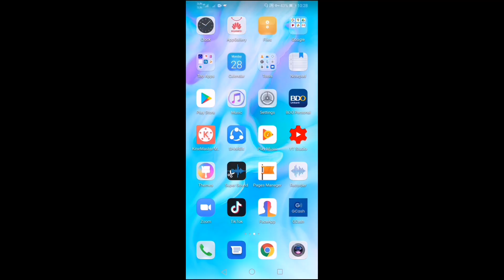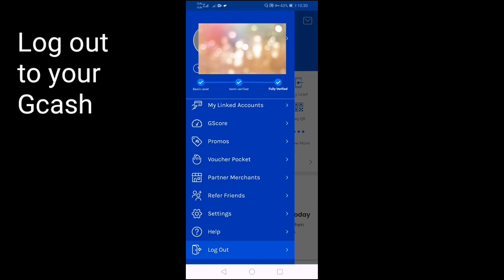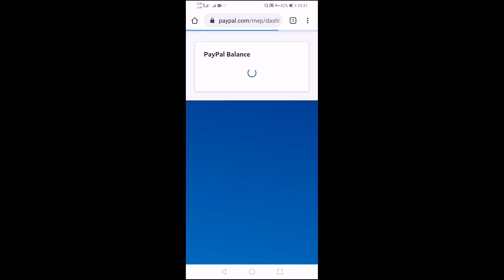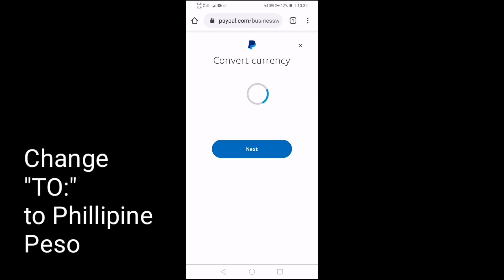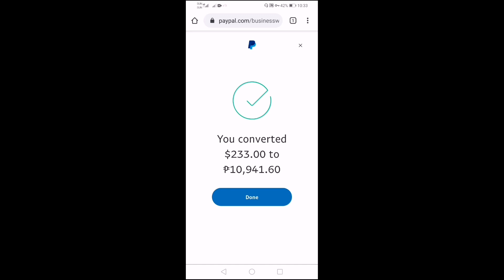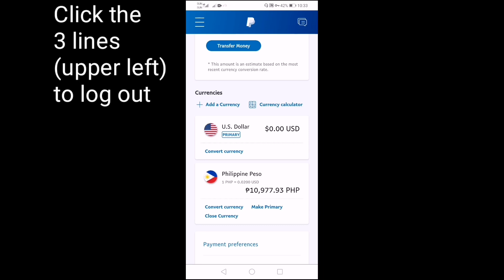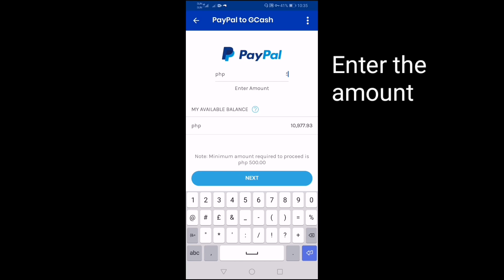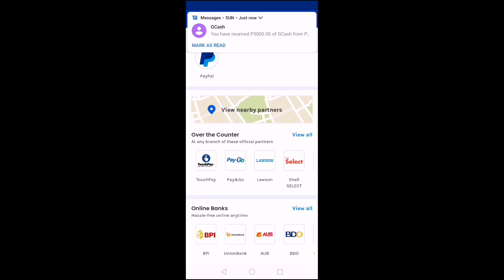How to transfer money from Paypal to Gcash | Convert dollars to peso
the step by step tutorial on

And how to convert US Dollars to Philippine Peso